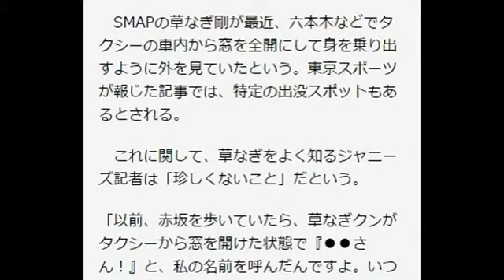奇行”報道のSMAP草なぎ剛、飲酒再開か「前回の公然わいせつ逮捕は、女性による陰謀だった」？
日刊サイゾー / 2015年7月4日 11時0分
草なぎ剛  SMAP  芸能コラム  お酒  ジャニーズ
Ads

　SMAPの草なぎ剛が最近、六本木などでタクシーの車内から窓を全開にして身を乗り出すように外を見ていたという。東京スポーツが報じた記事では、特定の出没スポットもあるとされる。

　これに関して、草なぎをよく知るジャニーズ記者は「珍しくないこと」だという。

「以前、赤坂を歩いていたら、草なぎクンがタクシーから窓を開けた状態で『●●さん！』と、私の名前を呼んだんですよ。いつも取材している顔なじみとはいえ、あれだけの有名人がわざわざ記者に向かって挨拶するのは珍しいですね。ただ、この話をジャニーズ関係者に話したら、草なぎクンは誰に対してもそうするんだそうです」（同）

　ただ、草なぎは2009年、泥酔して自宅近くの公園で全裸になって騒ぎ、公然わいせつ容疑の現行犯で逮捕（不起訴）されたことがあり、前述の有名人らしくない不審行動には“また奇行か”というウワサも立つ。

　さらに、こうした話で09年の事件がまた蒸し返されるのも、草なぎにとってはつらいところだろう。なにしろ、あの事件では「報じられなかった部分」もある。

　当時、草なぎが飲んでいた小料理屋とスペインバルにはたくさんの記者が訪れたが、小料理屋が臨時休業にして沈黙を貫いた中、スペインバルのほうは客である草なぎの様子をペラペラと暴露。店員のひとりは「一緒に女性がいた」という話もしていた。この女性についての証言はかなり曖昧で、当時は一部でしか公にならなかったが、不自然なのは、草なぎと女性が店を出て一緒にタクシーに乗った際、草なぎひとりだけ自宅よりずっと手前の公園前で降りたことだった。

　これについては草なぎを陥れるための陰謀説などもささやかれるなど、さまざまな臆測が飛んだが、ジャニーズに気を使うテレビメディアは草なぎを徹底擁護。情報番組ではコメンテーターが「深夜の誰もいないところだから、公然わいせつでもないし、逮捕までしなくていい」（鳥越俊太郎氏）、「すべて異例。警察の悪意を感じる」（田中喜代重弁護士）などと警察批判一色で、何があったのかは深く追及されないままだった。

　今回の草なぎ目撃談は、本人にとってはその謎が再び浮上しかねない話。前出の記者は「仲間と量を気にせず酒を飲む彼はイイヤツなんだと思いますが、事件以降、控えていた酒を最近はまたよく飲むようになっているらしいので、ちょっと心配」と話している。
（文＝ジャーナリスト・片岡亮）